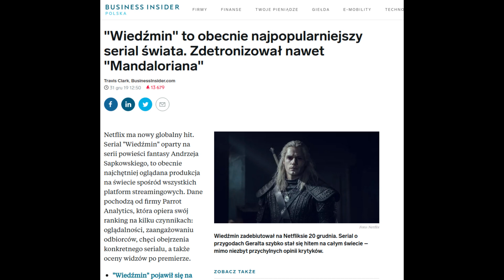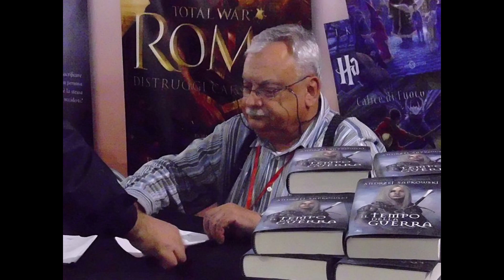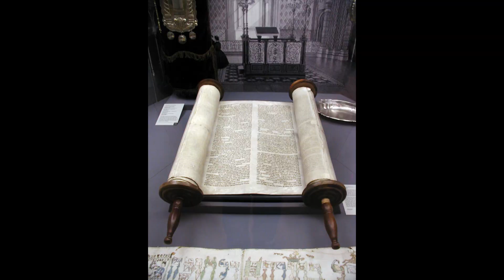Starożytne źródło prawa niespodzianki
"Prawo niespodzianki" opisane przez Andrzeja Sapkowskiego na kartach utworów o Wiedźminie najprawdopodobniej ma swoje źródło nie w fantastyce, ale w jednej z najstarszych religijnych ksiąg znanych ludzkości.

Będę wdzięczny za każde możliwe wsparcie.

Wszystkie materiały w filmie zostały wykorzystane zgodnie z ich licencją.

W filmie wykorzystano:
Utwór "Dagon" autorstwa Atuma
Utwór "Cue 1b - Dark-Epic-Deep-Menacing-Slow building-Emotive-mostly bas (The Eternal Now)" autorstwa Soularflaira –link: Cue 1b - Dark-Epic-Deep-Menacing-Slow building-Emotive-mostly bas (The Eternal Now) by Soularflair

Autorem Podcastu Religioznawczego jest Mikołaj Kołyszko.